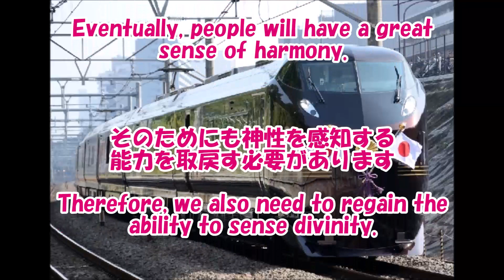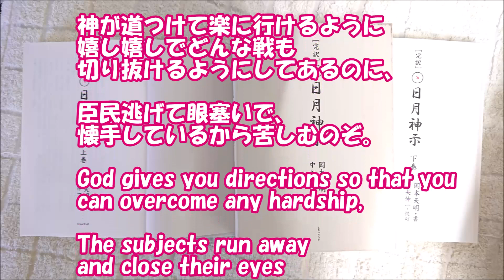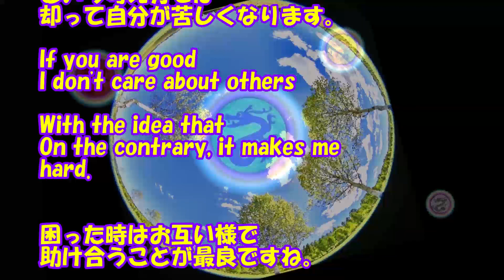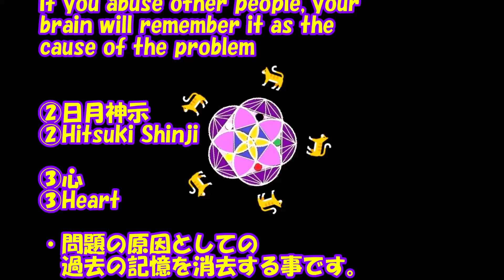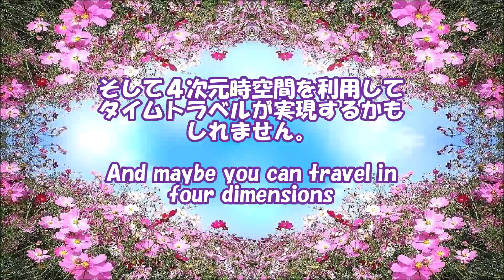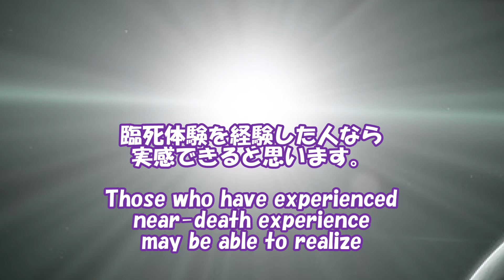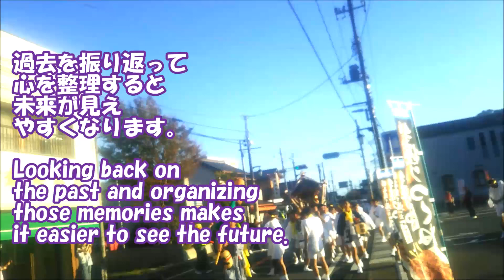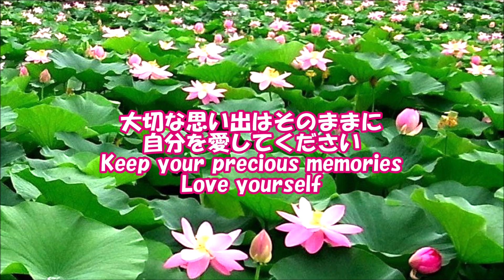【日月神示】五つ揃うと身魂磨き完了！The body soul shines when 5 are gathered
身魂磨きには日月神示を読みなさいとある。さらに四つ加えて五つ揃うとプレミアム身魂磨きまたはプレミアム臣民になるかは定かではないが、神が五次元のボタンをポチッとすると「漏れなく地上の日月の神」になるという。

🎵花祭り（アレンジ）
🎵平安ノ宵
🎵夏色叙情